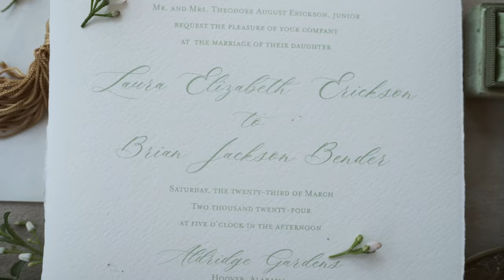Aldridge Gardens Spring Time Wedding | Laura & Brian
A beautiful wedding at Aldridge Gardens in Birmingham Alabama.